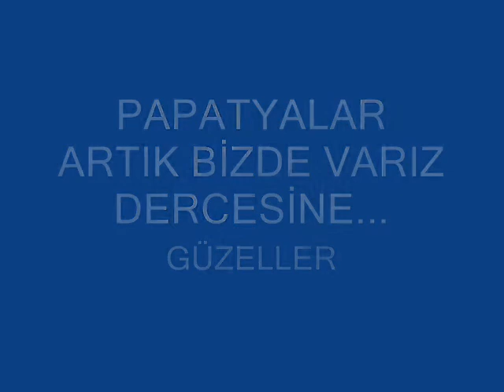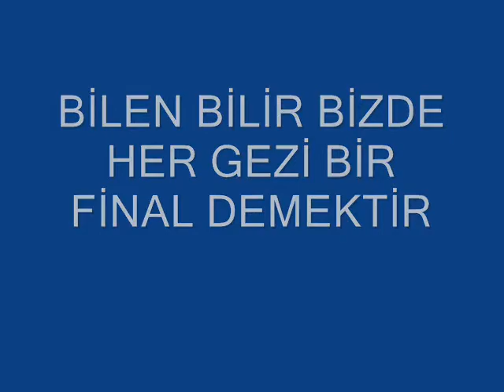ŞEN ADAMLAR ZİRVE GRUBU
GÖKDERE KÖYÜ KANYONU YÜRÜYÜŞÜ